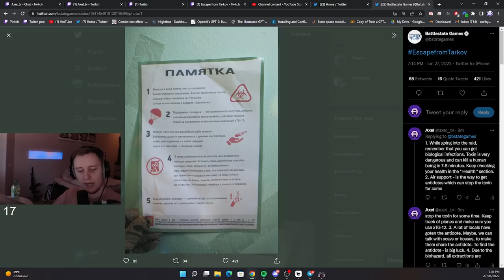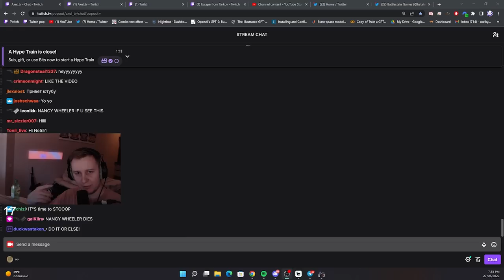Huge event : Tarkov is Bio Hazard zone now ! - Escape From Tarkov